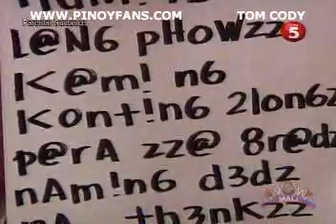WOWRON79 chunk 3